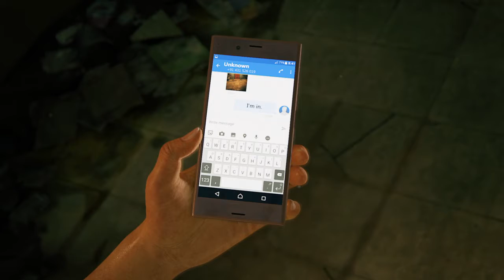Uncharted™ The Lost Legacy 1,ps4 games 🎮🎮.احدث ألعاب االبلاى ستيشن للاطفال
► Welcome to Gaming Everyday

Gaming Everyday
gaming
 ps4 plus
 PlayStation plus
 fortnite toys
 torchlight
 Lego Mario
 Lego super Mario
 ps plus
 pubg online
 elgato hd60
 fortnite
 minecraft
 game top
 arcades
 arcade games
 pubg pc
 best ps4 games
 top games
 free fire
 steam
 ps4 new releases
 cheap playstation 4
 cheap ps4
 valorant ps4
 ps4
 playstation 4
 ps4 pro
 pc games
 kids
 العاب
 الاطفال
 gta
 ps5
 playstation 5
 uncharted
 action
 gamer zone
ps4 console
psplus
ps5
playstation 5
pre ordering ps5